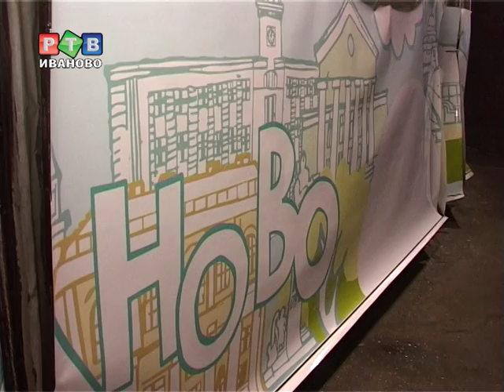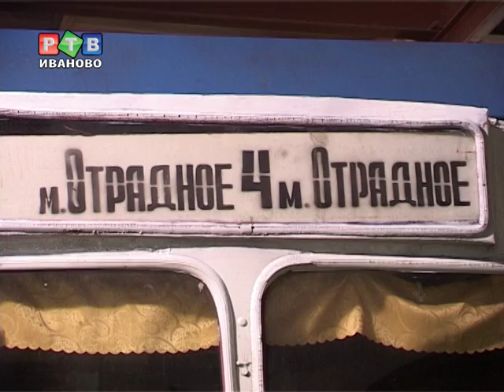Туристические троллейбусы на улицах города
Унылой, промозглой осенью радовать горожан будут три туристических троллейбуса. Специальная пленка, изготовленная по эскизам победителей конкурса социальной рекламы, украсит электротранспорт. Конкурс «Туристический троллейбус»  проводился в сентябре. Жюри выбрало три лучших варианта оформления рогатых.